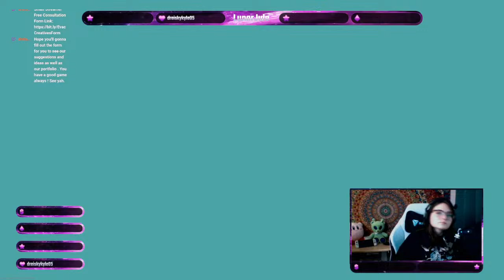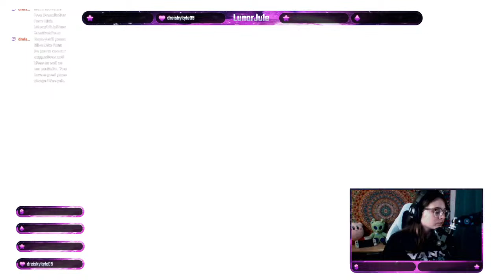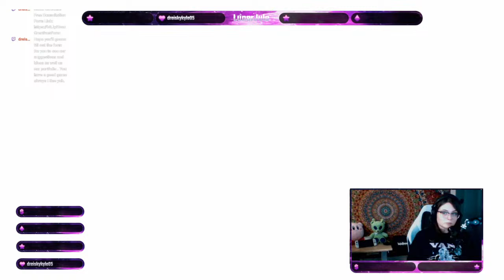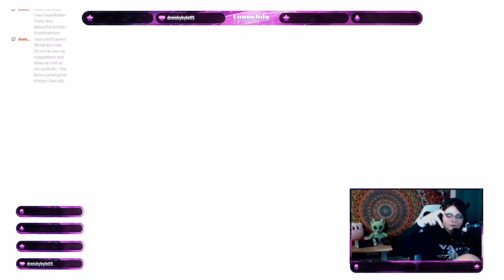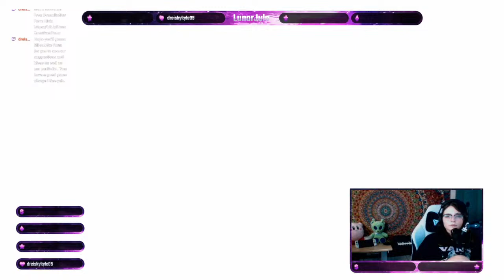Silly Lil' ADHD Girl Gets Wrecked?! ♡ Variety Gaming + Art ⋆｡‧˚ʚɞ˚‧